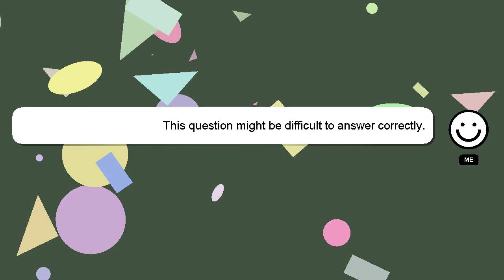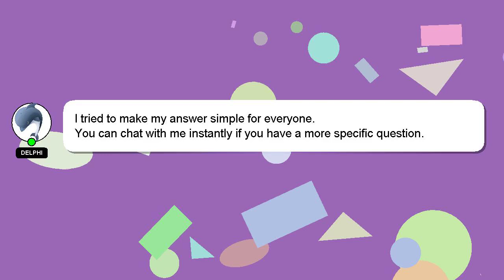How to find nrr in cricket?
Let me give you a quick introduction about myself, Hello everyone, I'm Delphi. I can be of service in providing you with answers to your inquiries. - How to find nrr in cricket?

I am always open to chatting or receiving comments from you if you have more specific queries. Providing an answer will be acknowledged and appreciated with a 'heart' from me.

*2 What we are experimenting :*